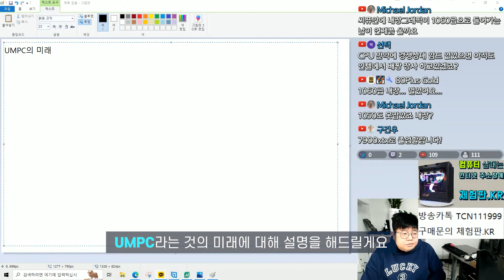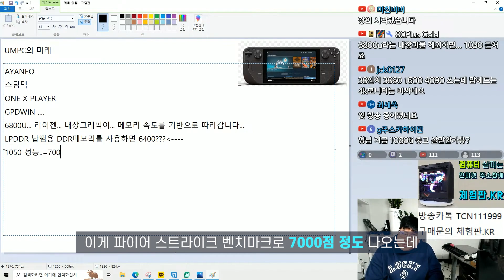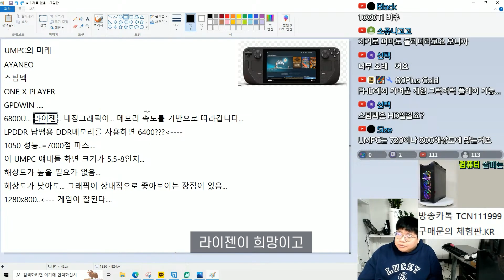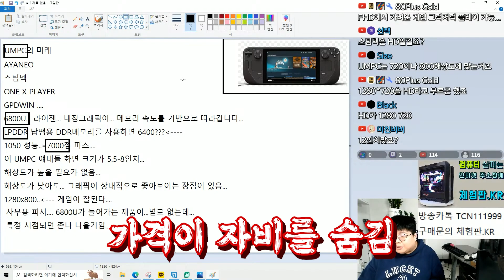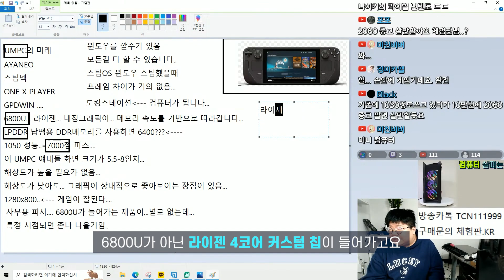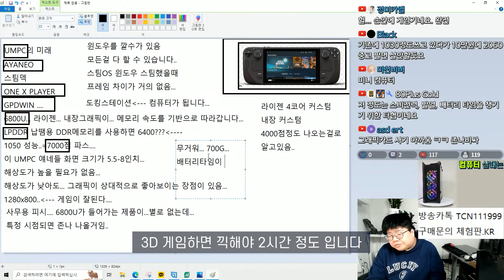UMPC의 미래가 기대되는 이유